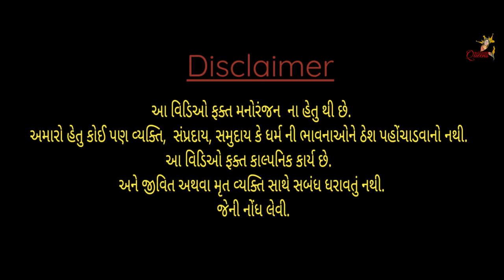TAARU RUP JOI (FULL VIDEO)||SAMIT PATEL||DJ ANANT||DJ JAYVARDHAN||SMIT ||KUNJAL ||FENIL ||MAYU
Producer: -
         MAYU KUMARI

Song:-
         TAARU RUP JOI

Director:-
          SAMIT PATEL

Music Director:-
           DJ ANANT &
      DJ JAYVARDHAN

Singer:-
         SMIT PATEL
       KUNJAL PATEL

Lyrics :-
         FENIL PATEL,

Actress :-
          MAYU KUMARI

Actor:-
         RAVI PATEL

CAST:-
    HARSHIL,SURAJ,YASH

D.O.P.:-
        HARDIK PATEL
      RAHUL (NAVSARI)

Editing:-
        SAMIT PATEL

         Special Sapport
 SAMIT KUMAR FILM'S
 SPARK DANCE STUDIO
 RAHULBHAI (NAVSARI)
 HIMESHBHAI (NAVSARI)
 MANISHBHAI (NAVSARI)
 UDAYBHAI (NAVSARI)

     Special Thenks
 DJ VIMAL SADAKPOR
 DHODIYA NI DHAMAL
 KUNJAL PATEL (RUPVEL)
 SHUBHAM PATEL
 GIDIYAN (VELANPOR)
 DJ ANANT CHITALI
 KETAN DIGITAL
 FENIL PATEL
 TRUPTI PATEL
 ANIL BHAI (ZARI)
 SMIT PATEL CHITALI
 DJ KAPU ANAVAL
 DJ DEVAL CHHABADI
 DJ AKSHAY CHHABDI
 DJ VIRU VALVADA
 DJ SHIDHIVINAYAK GRUP
 DJ SHAJANAND GRUP
 DJ KETAN MINKACH
 SHASHI FILM'S